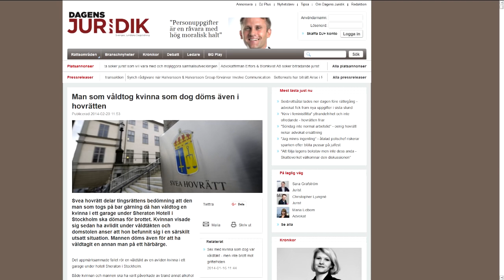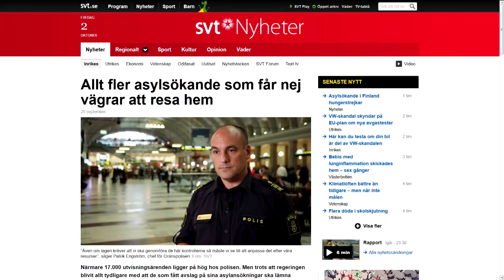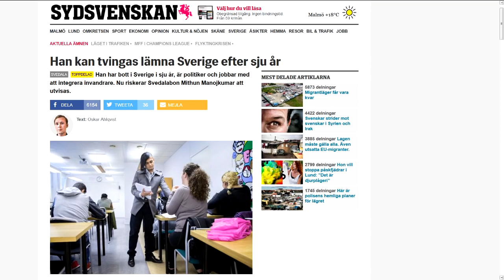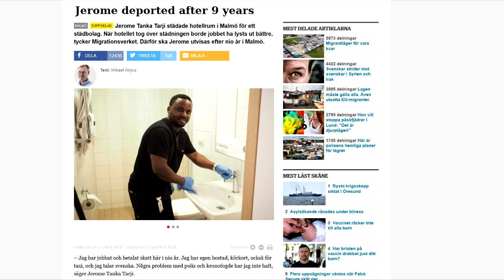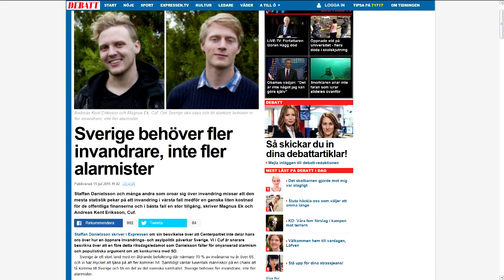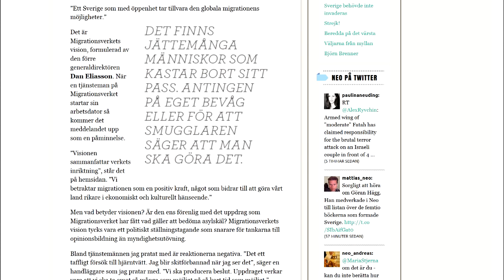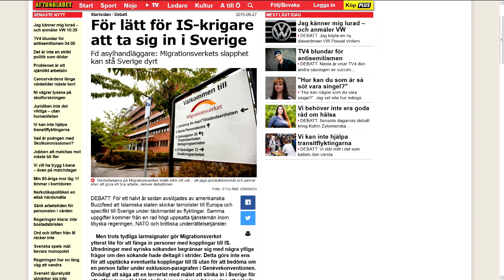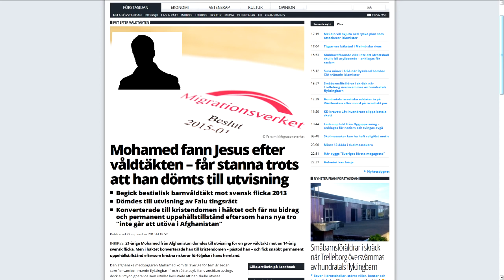Sweden's Unfair Migrant System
Angry Foreigner on the difference between good immigrants and bad immigrants, and how Sweden doesn't care about morality. Or the refugee. So whats